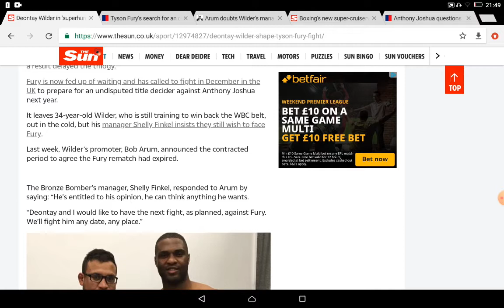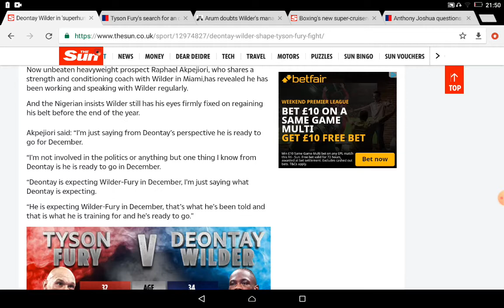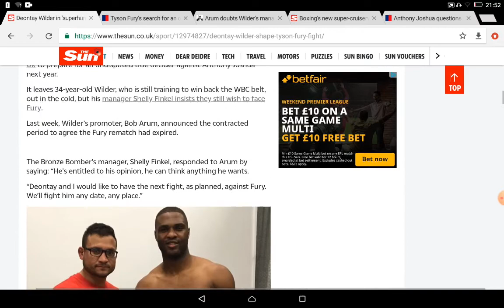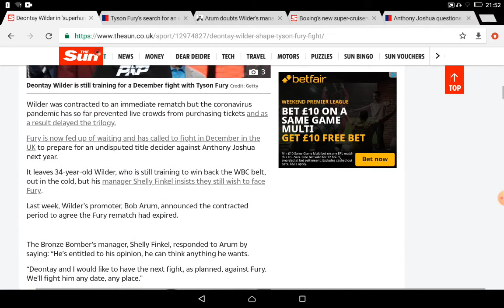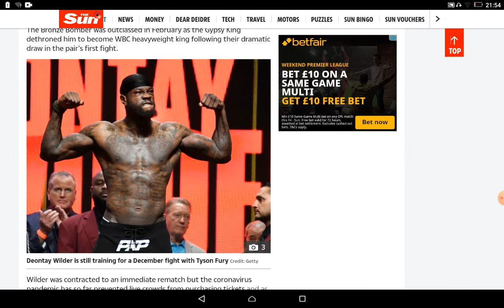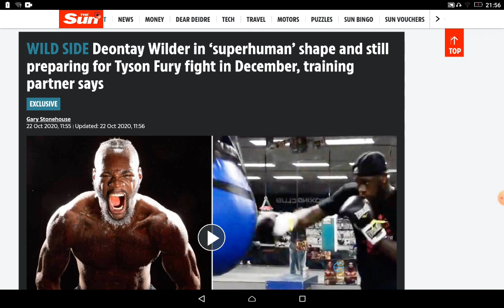🔥🔥DEONTAY WILDER IN "SUPERHUMAN" SHAPE SAYS TRAINING PARTNER!!!🔥🔥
Deontay Wilder is apparently still preparing to take on Tyson Fury will the trilogy still happen